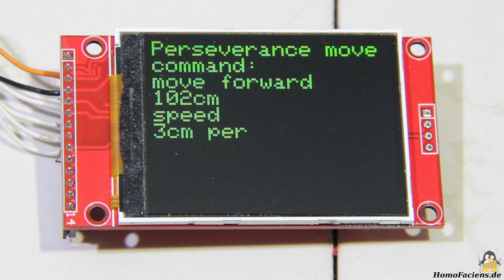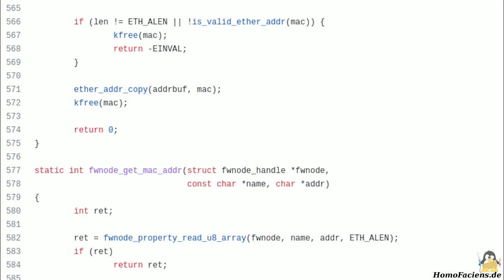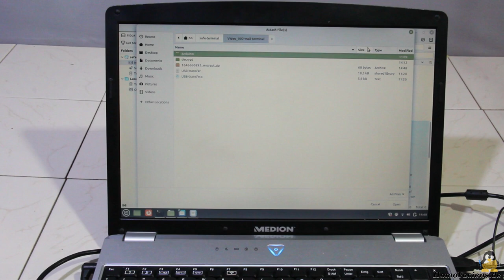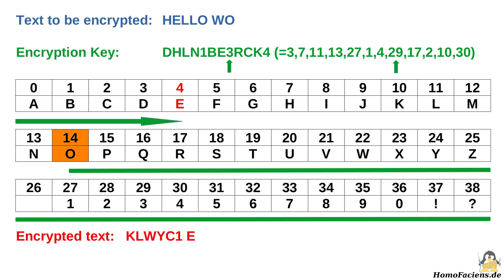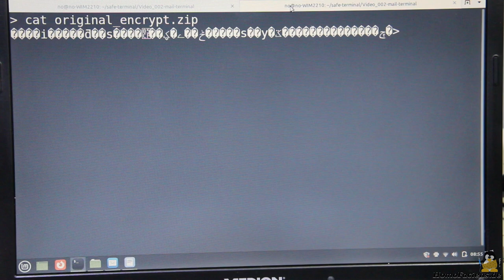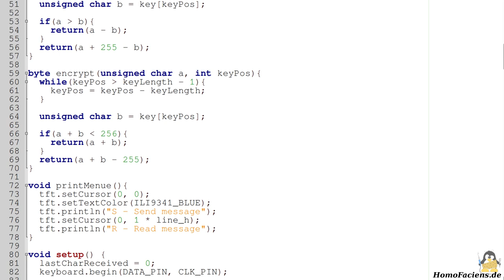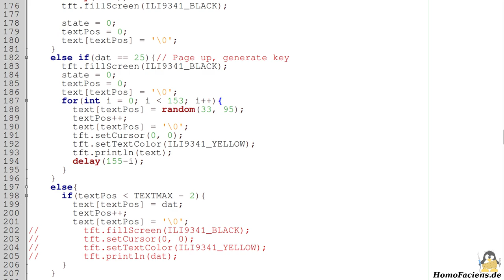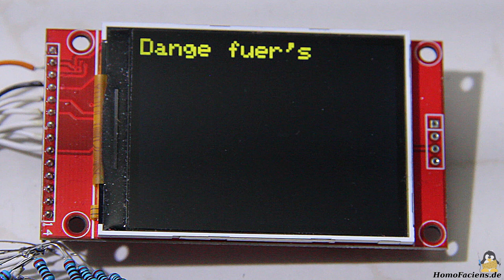Sichere Kommunikation zwischen Arduino UNOs via Internet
Inhaltsverzeichnis:
00:00 Einleitung
01:00 Texteingabe
01:30 Transfer per Mail
03:36 Verschlüsselung
05:50 Verfälschter Nachricht
06:24 Sicherheit
07:21 Schlussbetrachtung